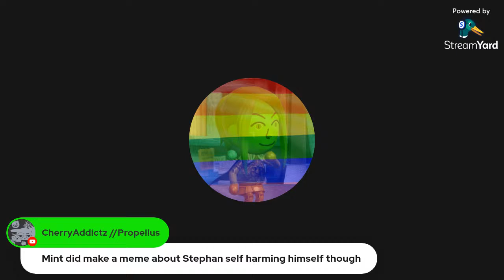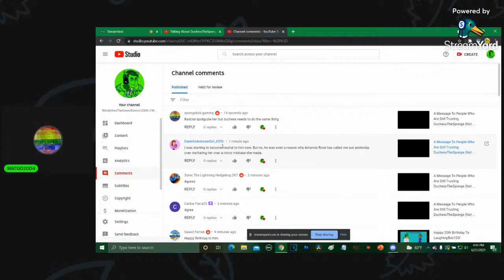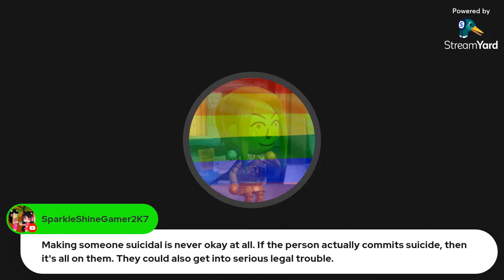Talking About DuchessTheSponge (Civil Talk!)